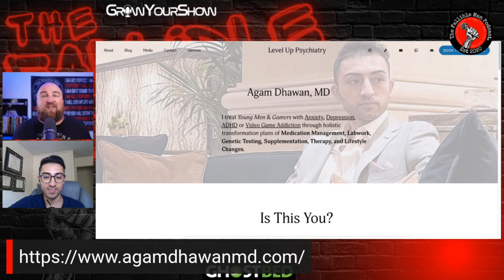Leveling Up in Life: Overcoming Gaming Addiction and Improving Men's Mental Health - Dr. Agam Dhawan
Do you want to experience a significant improvement in your well-being and overcome the challenges of mental health and gaming addiction? Today, our guest, Dr. Agam Dhawan, will be revealing the solution that can help you achieve this desired outcome. Get ready to discover the path towards enhanced mental health and a healthier relationship with gaming, leading to a more fulfilling and satisfying life. Prepare to unlock the key to a transformed well-being that goes beyond just gaming.

In this episode, you will be able to:
• Discover the power of gaming as a tool for personal growth and well-being.
• Unlock your potential and overcome fears by stepping outside of your comfort zone.
• Learn the importance of setting goals and celebrating incremental improvements.
• Address the challenges of male loneliness in the digital age through open and honest conversations.
• Understand the impact of gaming on mental health and find strategies for creating a healthy balance.

My special guest is Dr. Agam Dhawan
Dr. Agam Dhawan is a highly respected expert in the field of men's mental health and gaming addiction. With extensive experience and a strong academic background, Dr. Dhawan brings a wealth of knowledge and expertise to the conversation. As a psychiatrist, he has witnessed firsthand the detrimental effects of excessive gaming on men's mental well-being. Through his research and clinical practice, Dr. Dhawan has gained valuable insights into the reasons behind the increasing prevalence of gaming addiction among men. With a focus on understanding the underlying psychological factors and providing evidence-based strategies, he is dedicated to helping men address their mental health challenges and find healthier ways to engage with gaming. Dr. Dhawan's mission is to raise awareness about the impact of gaming on mental health and to provide effective interventions that promote improved well-being and a balanced lifestyle.

The key moments in this episode are:
00:00:00 - Real Life as a Video Game
00:00:55 - Reaching Our Full Potential
00:02:28 - Introduction of Dr. Agam Dhawan
00:03:23 - Superpower of Mind Reading
00:04:09 - Dream Travel Destination
00:06:17 - Best Game Ever - The Witcher 3
00:15:14 - The Turning Point
00:18:28 - Helping Young Men
00:19:00 - The Appeal of Gaming
00:22:46 - Polarizing Views on Gaming
00:23:33 - Challenging Perspectives
00:31:19 - The Impact of Social Media and Gaming on Male Loneliness
00:32:10 - The Different Value Systems for Men and Women
00:33:31 - Importance of Men's Mental Health
00:35:07 - Misconceptions About Men's Mental Health
00:38:27 - Male Socializing Patterns
00:45:55 - The Power of Gamification in Personal Development
00:47:56 - Overcoming Fear and Stepping into the Real World
00:50:19 - Creating a Leveling Up System for Young Men
00:51:33 - Connecting with Dr. Agam Dhawan
00:53:36 - Fun Fact: Ostrich Speed

 The audio version of this show is available on Apple Podcast, Spotify, Amazon Podcast and all major podcast providers. Download us and listen on the go!

Grow YOUR Show: The Easy Button for Podcasters
Have you thought about starting a podcast to grow your business or even as a hobby? Then you need to go talk to my friend Adam Adams. I trust him and so you should you!

Composition/Master: Man on a Mission
Artist(s): Oh The Larceny
Duration: 3:32
Licensed Use

Song: Wolves
Artist: Kia

Song: Crested
Artist: Kia

S04E79 of The Fallible Man Podcast

male loneliness, gaming addiction, personal growth